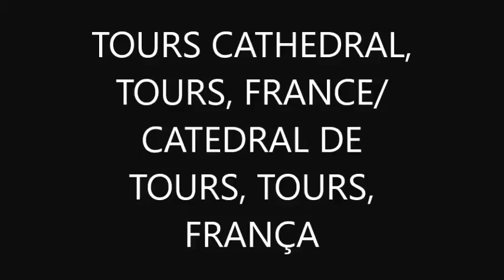TOURS CATHEDRAL, TOURS, FRANCE/ CATEDRAL DE TOURS, TOURS, FRANÇA